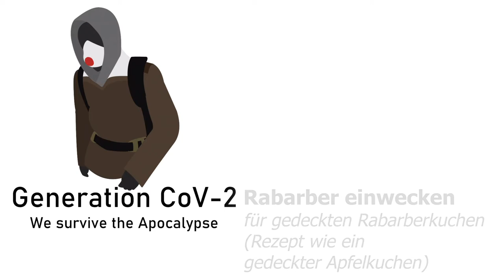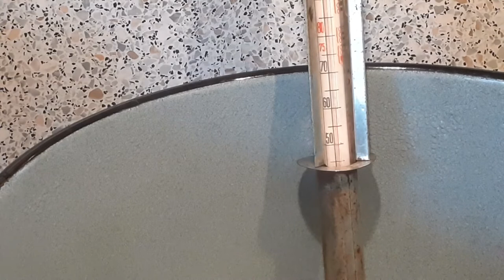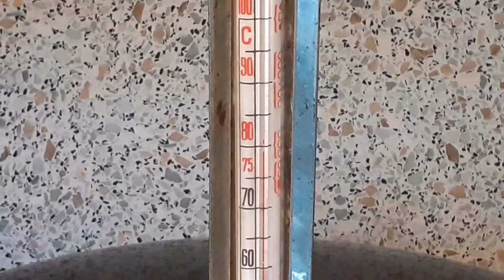Rabarber einkochen (zum Belegen eines Kuchens)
Hier das Rezept für den Kuchen. Anstatt Apfelspalten nehmt ihr die Rabarberstücke.